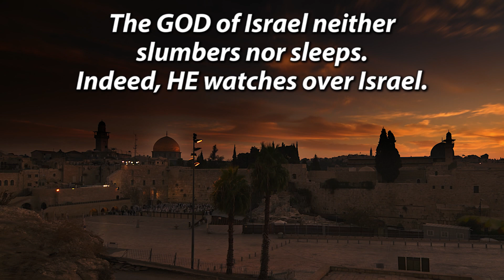Israel Always Stays a Step Ahead of Its Enemies